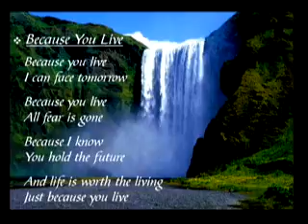Stories of Faith Series Part III: We Give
Stories of Faith Series Part III: We Give with Rev Deana Dudley on August 5, 2012 at Metropolitan Community Church of Toronto.

Anthem: Joyful, Joyful by The MCCT Choir
Offeratory: A Bird Without Wings written by Phil Coulter performed by Joan Lowden and Cathy Scott